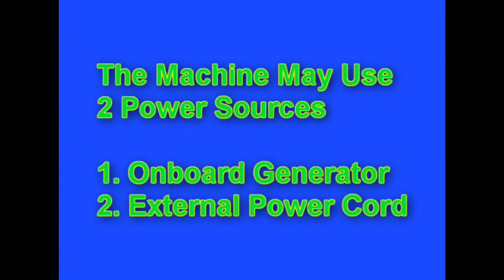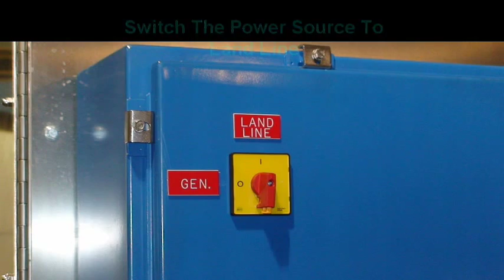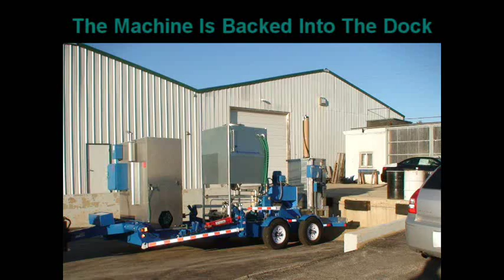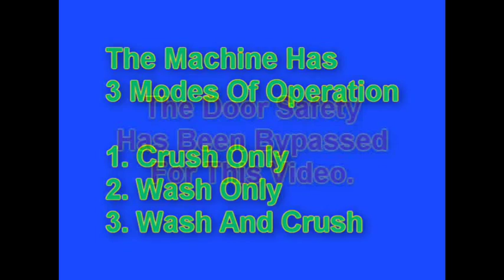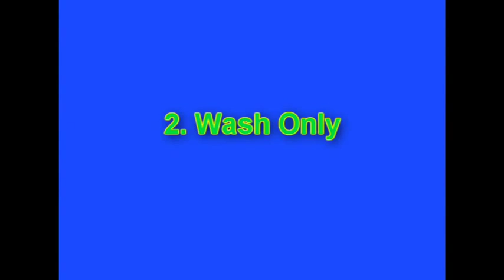Drum Washer Crusher System Model TRC 8000